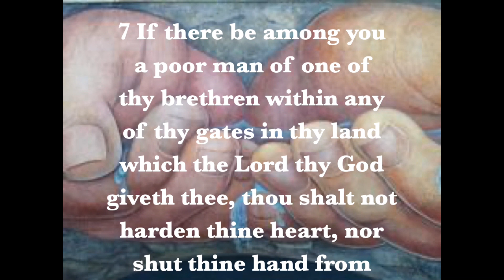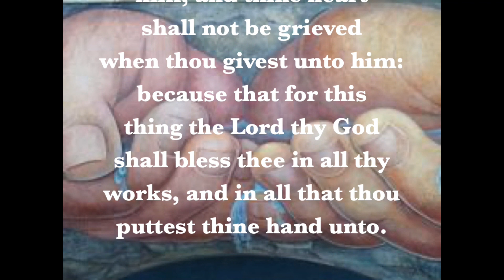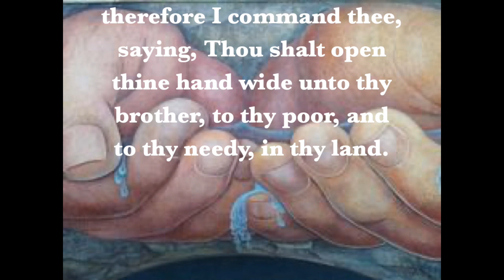Monday's scripture! this is not our song & we don't hold copyright!! Temple of Faith of God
Monday-Oct. 12th-Help Your Neighbor in Need-Deuteronomy 15:7-11